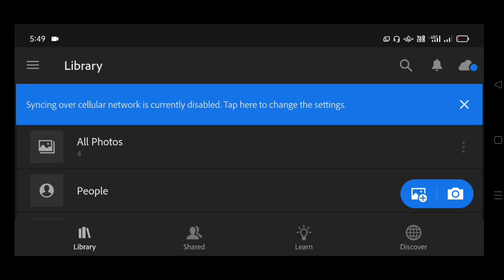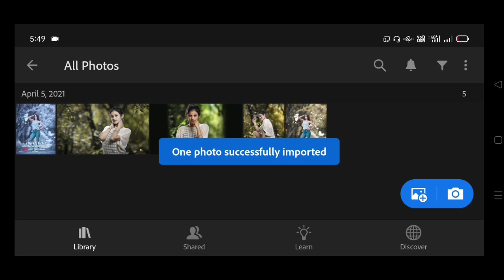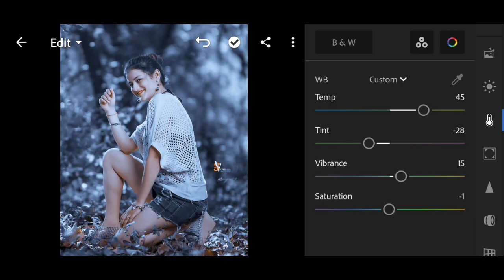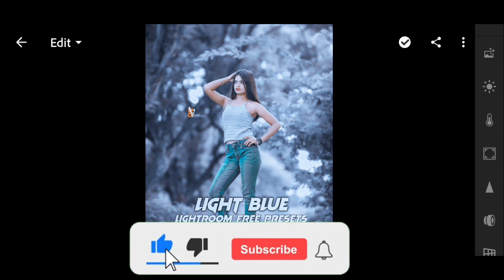light blue lightroom presets | lightroom presets photo editing | lightroom new presets 2021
🔥💢 nick technical 💢🔥